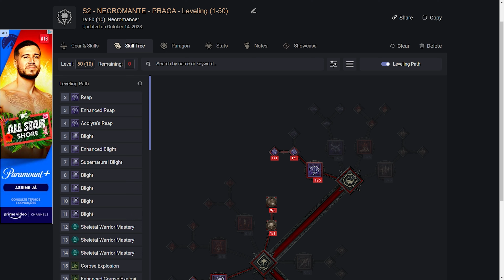DIABLO 4: BUILD PRAGA (BLIGHT) | NECROMANTE | LEVELING (1-50) | TEMPORADA 2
Guilda Temporada 2: DIABLO 4 BUILDS BRASIL (D4BBR)